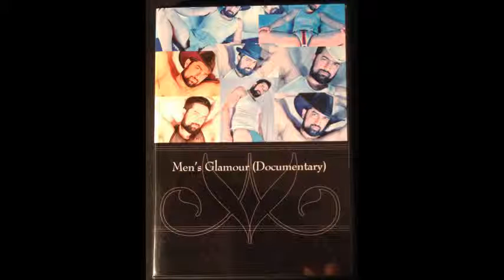Omer Pasha USA DVD VOD Release Men’s Glamour Documentary